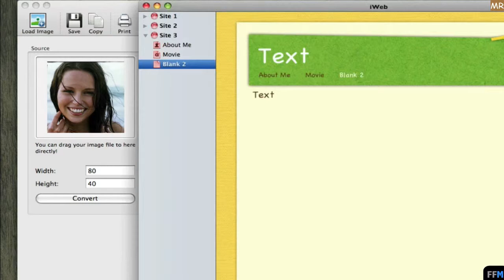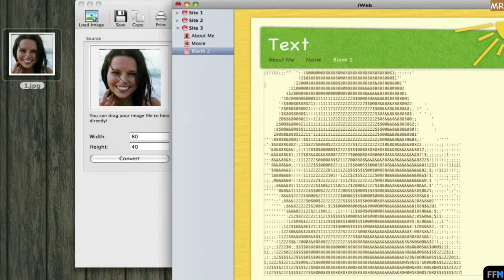Convert JPG to Text Art Free on Mac-MR